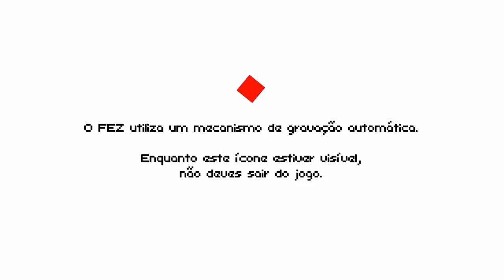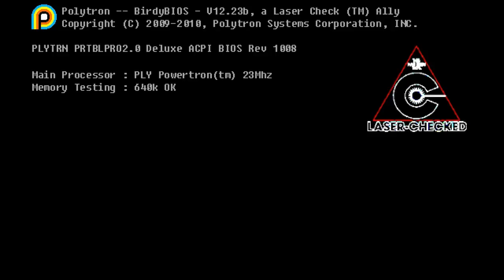FEZ Gameplay Primeiros Minutos